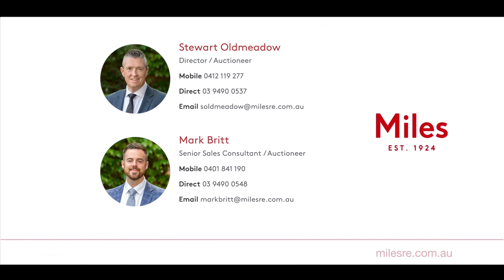79 Livingstone St Ivanhoe